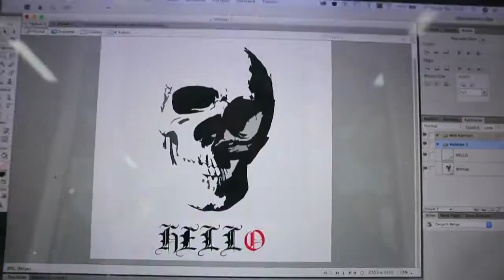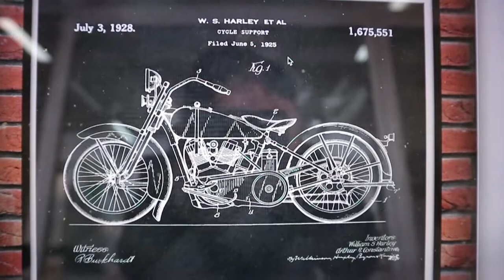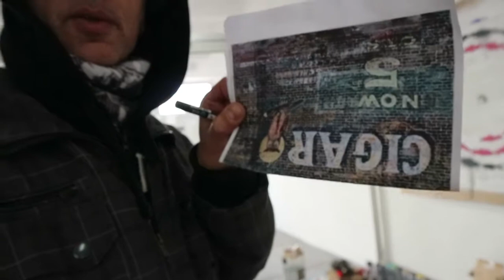Sell art work fast // Art Vlogs 270 - 1 // Ayhan Keser